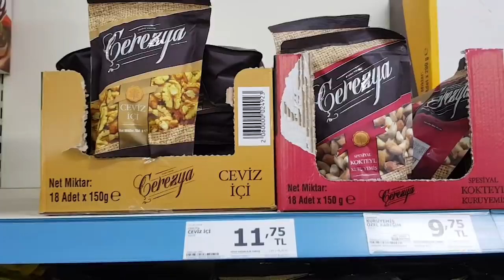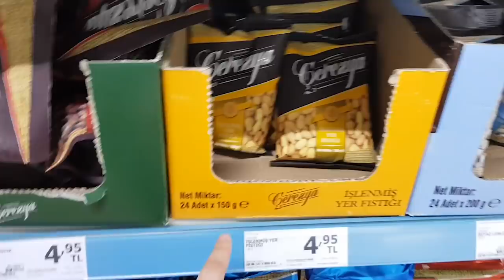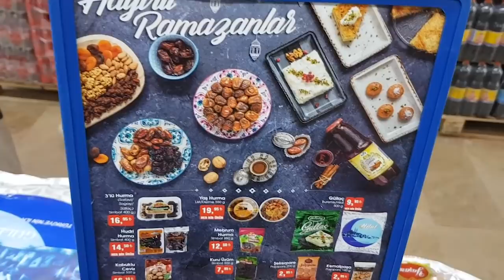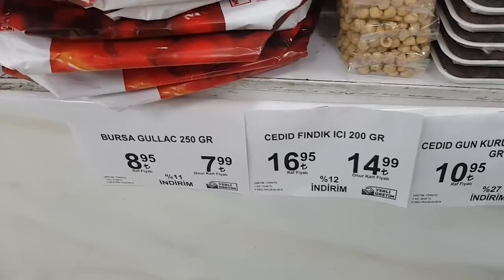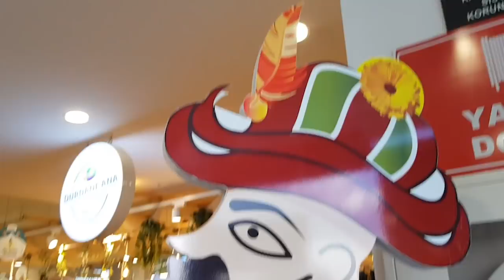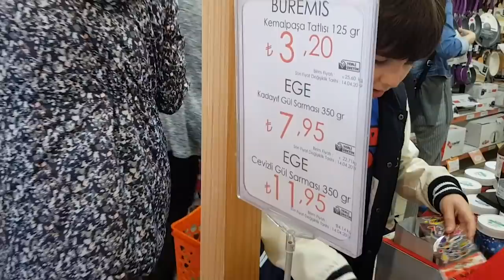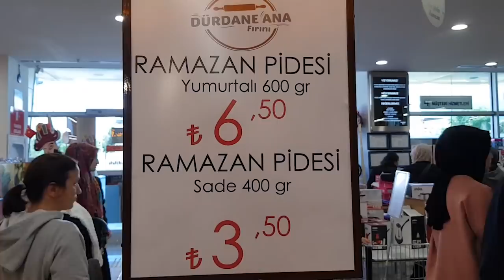VLOG - SİZLER İÇİN RAMAZAN REYONLARINI GEZDİK!! Oruç oruç iftara kadar gezdik 🤐🤐 Fenomen Tv Vlog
SİZLER İÇİN RAMAZAN REYONLARINI GEZDİK!! Oruç oruç iftara kadar gezdik 🤐🤐 Fenomen Tv Vlog

* 5 ÇEŞİT SMOOTHIE YAPTIK!!! İlk Kez Dene Konsepti ile | 5

* MARKET ALIŞVERİŞİ, SMOOTHİE CHALLENGE için  - Acaba nasıl

* EN İYİ PAUSE CHALLENGE with Büşra and Zeynep for 24 HOURS